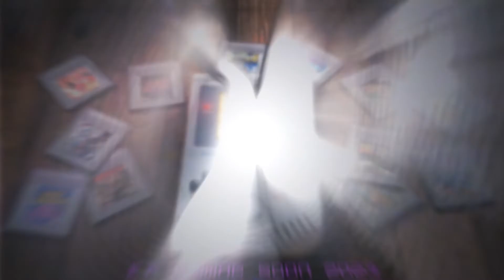Fighting Our Friends - Brought a sixer, Doors still locked (preview)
Preview clip from the song Brought a sixer, Doors still locked from our EP being released in 2023.